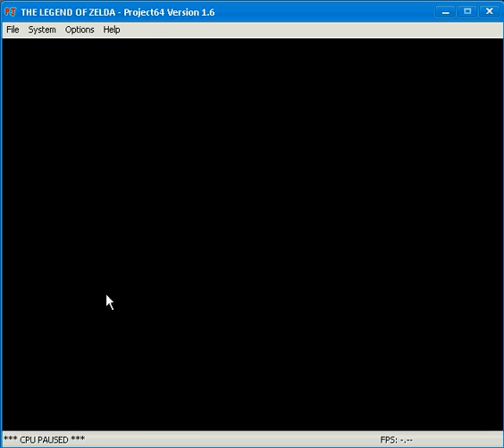Zelda 64 mod+New Link Attacks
Just got bored so a made a simple mod to show off some of my textures and attack codes.